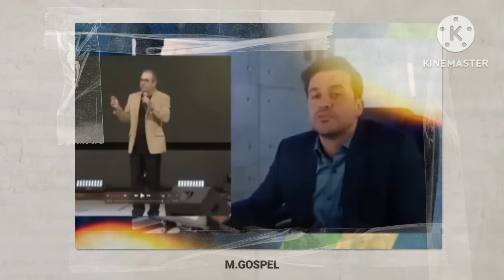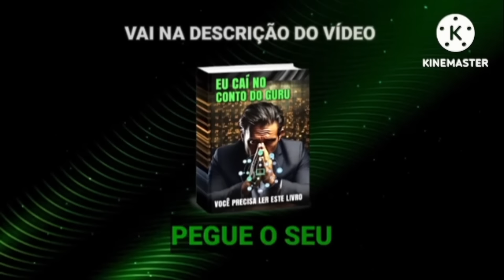Coisas de Silas Malafaia cai nas redes sociais e pode colocar tudo a perder na reta final da eleição